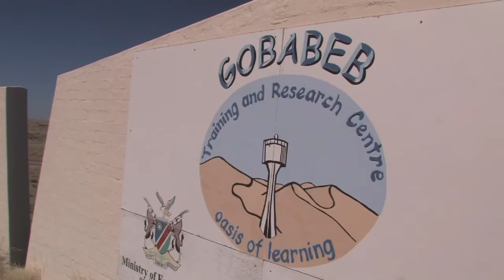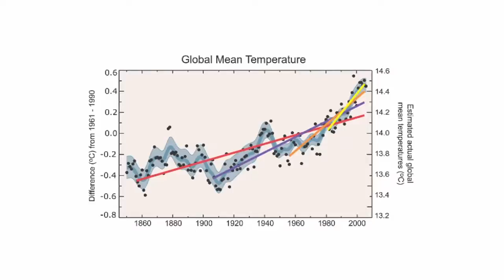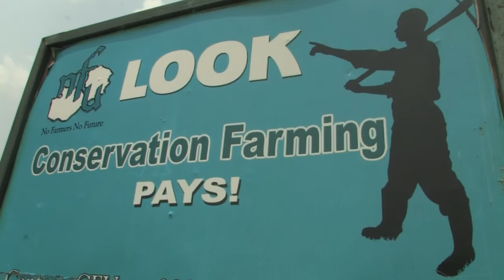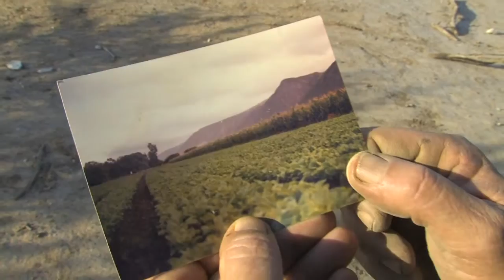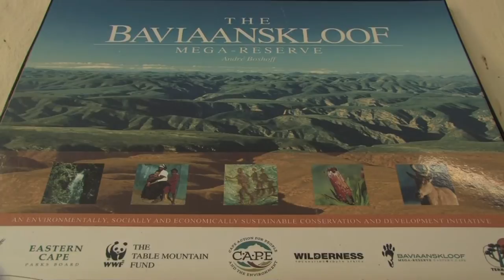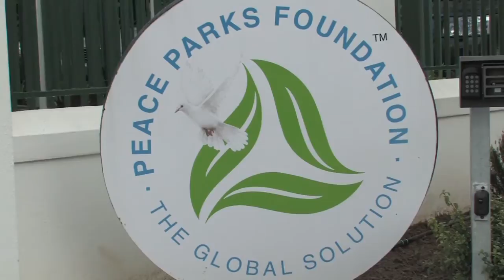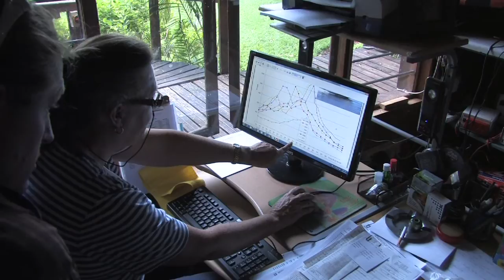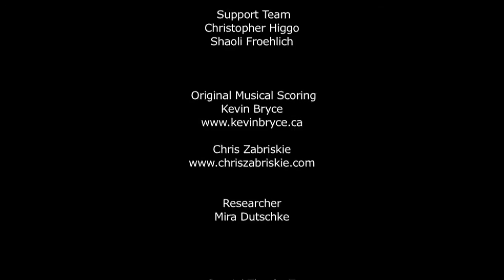Creating A Climate For Change- Director's Cut in High Definition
Climate change is a broad and far reaching problem facing Africa.  So much of the continent's future as a hand-to-mouth agrarian society is dependent upon a stable climate.  Climate change on the continent has already seen growing seasons drastically altered and current systems of agriculture break down.  Globally, the rising unpredictability of world food markets make it hard for the international community to make up this shortfall. This film is a modern adventure through this remote and dramatic region, visiting the countries of Zambia, Namibia, South Africa and Botswana, discovering five African projects that graphically illustrate how people are responding to this growing crisis, and what their experience can teach the world about how to adapt to Climate Change.

Apart from expanding our understanding of Climate Change, this film illustrates in large strokes that adaptation in one the worst affected areas is possible and that the world can sometimes look to Africa for answers to some of the biggest challenges we face.

The film is produced by Jeffrey Barbee
Co-produced by Mira Dutschke
Special Effects by Jurgen Meekel
Sound Tracks by Kevin Bryce and others

This project was also made possible through collaboration with the "Spirits of Africa" project run by renown Dutch filmmaker and writer Anthony Van Der Lee.
Producer and DOP Jeffrey Barbee is proud to be associated with this exciting, new-media project that helps to preserve the ceremonies and traditional knowledge of African healers and shamans before they disappear forever.